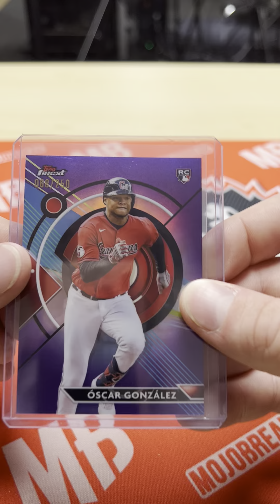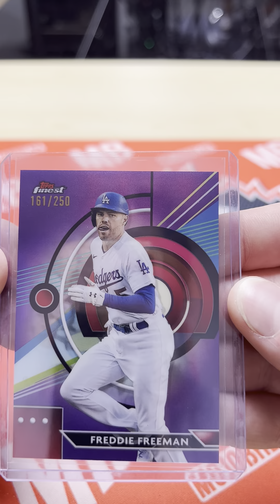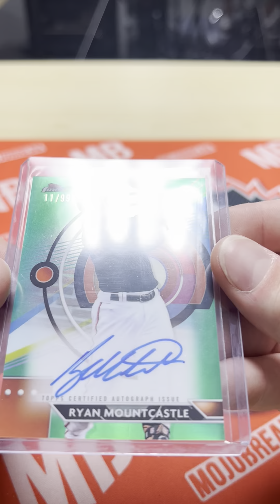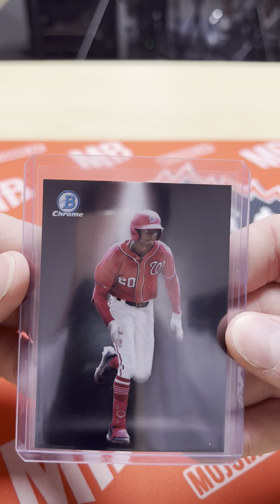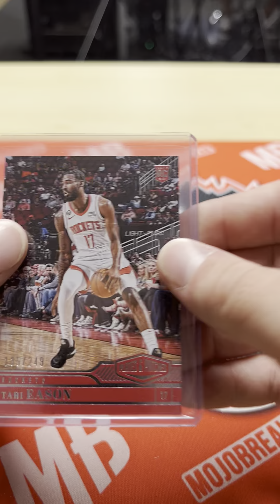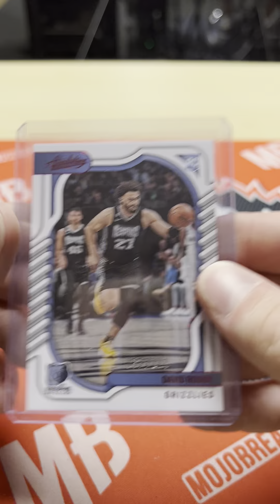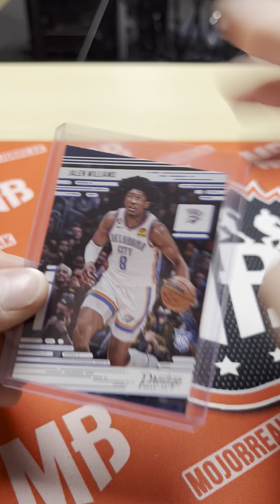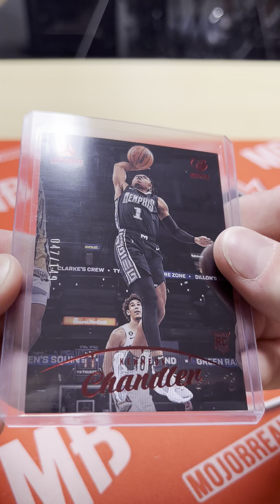Fanatics live recap 7.24